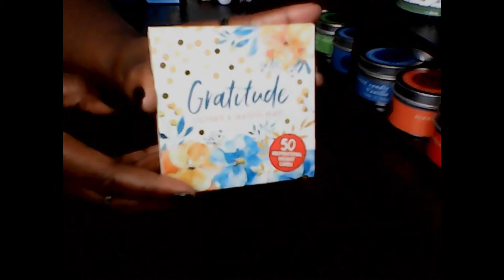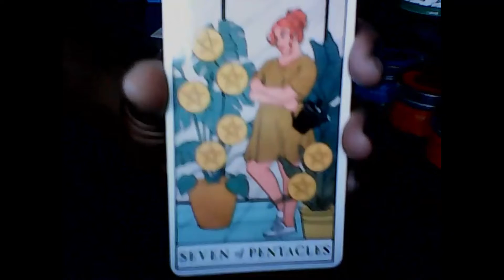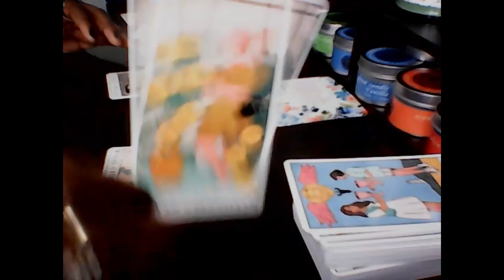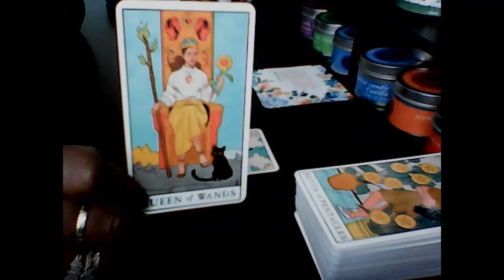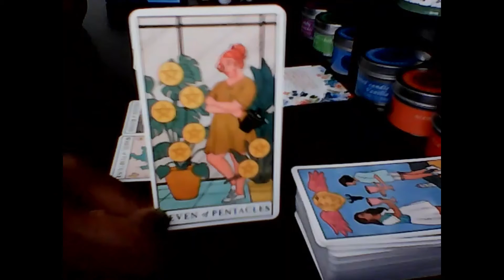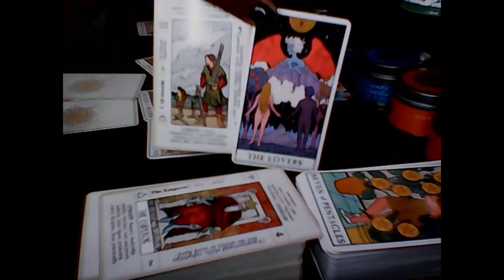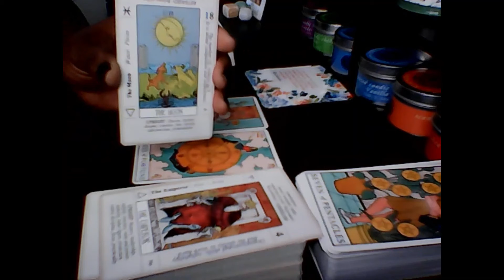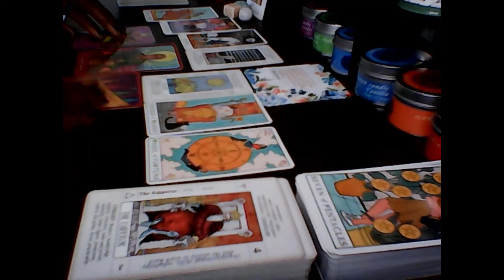Taurus Let there B Light! ♉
@queenvonshaytarot Earth Sign Day 21